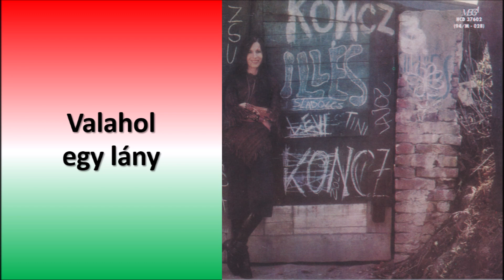A magyar zene hőskora-10 magyar dal: A hetvenes évek (1970-1979)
10 magyar dal: A hetvenes évek

00:00 Harsányi Gábor: Rézmozsarat vegyenek (1970)
02:47 Koncz Zsuzsa: Valahol egy lány (1971)
06:16 Locomotiv GT: A szerelem börtönében (1972)
09:22 Koós János: Falépcső (1973)
13:12 Zalatnay Sarolta: Várlak még (1974)
16:33 Gemini: Ez a dal lesz az üzenet (1975)
19:27 Skorpió: Mondd, te szép lány (1976)
23:21 Piramis: A becsület (1977)
27:13 Fonográf: Hunyd le a szemed (1978)
31:23 Delhusa Gjon: Nika se perimeno (1979)